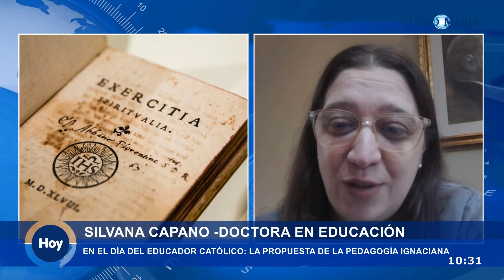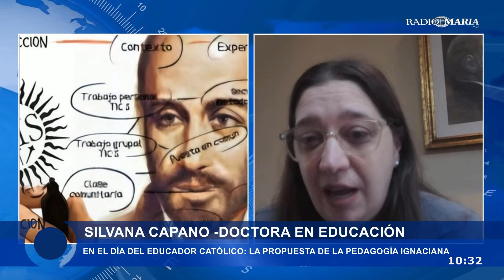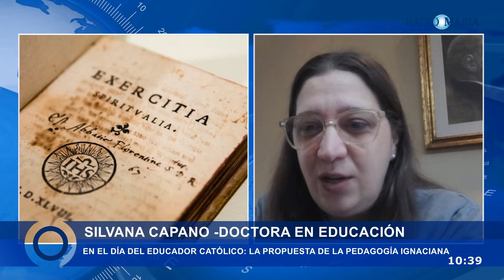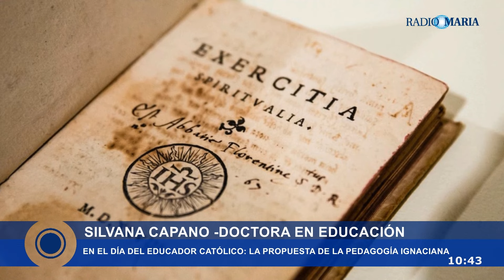En el día del educador católico: la propuesta de la pedagogía ignaciana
Con motivo de la celebración del Día del Educador Católico, hoy vamos a poner la mirada en la propuesta que la larga y fructífera tradición educativa jesuita tiene para la docencia comprometida con la persona y con su entorno.

¿Qué le dice San Ignacio a los maestros, maestras, profesoras y profesores que son personas de fe, acerca de su vocación?

Dialogamos con Silvana Capano, doctora en Educación, experta en los valores de la experiencia pedagógica de San Ignacio de Loyola.